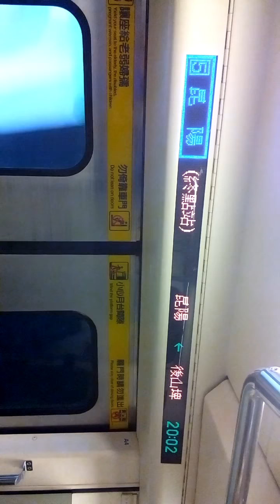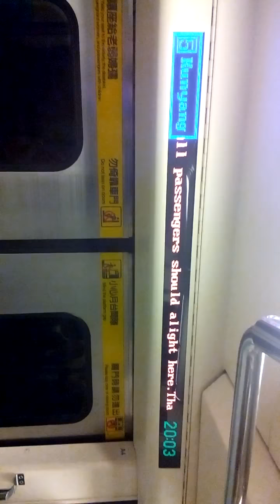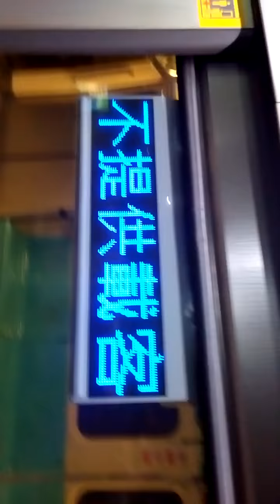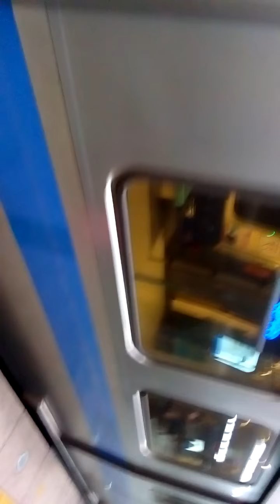捷運後山埤站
一月臺。